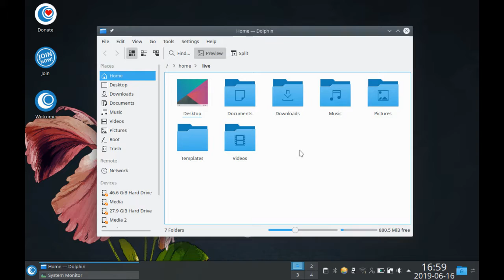OpenMandriva Lx4 Preview - Taking the legacy of Mandriva forward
OpenMandriva Lx4 is a stable release from OpenMandriva family. It is developed and maintained by OpenMandriva Association.

The screenshots used in this preview video is available in OpenSourceFeed Gallery.